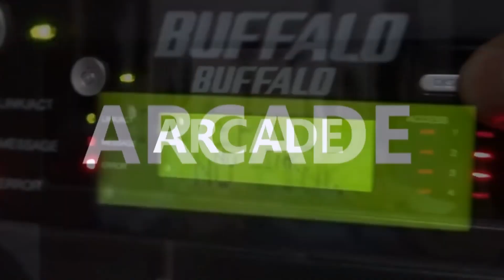cmc ep.69 - Ripariamo la Polystation [mega fail]